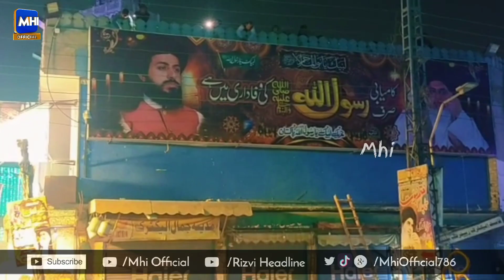Urs e Paak Status Allama Khadim Hussain Rizvi 2021 | Jamia Masjid Rehmatalil Alameeen | TLP Status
Assalam Alaikum!❤️
Our channel is about ISLAMIC VIDEOS.

Join Us To Stay Updated With Bayan's, Islamic Shorts, Conferences And Interviews!

"Love Itself Is Very Bold In Making Its Own Decisions!"
~KHR